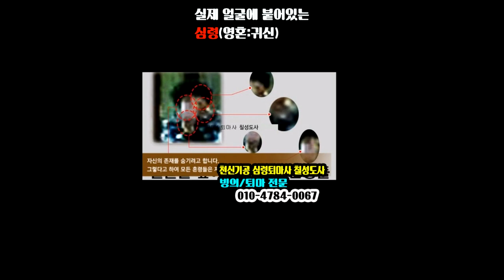실제 사람얼굴에 붙어있는 (혼령"귀신)